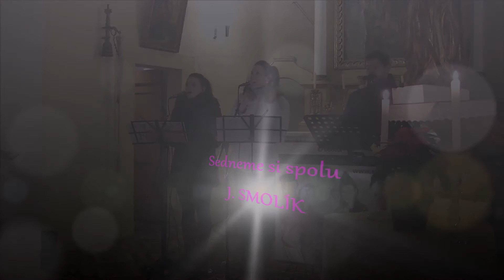Adventní koncert skupiny SONG z Kostelce nad Orlicí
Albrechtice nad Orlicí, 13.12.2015